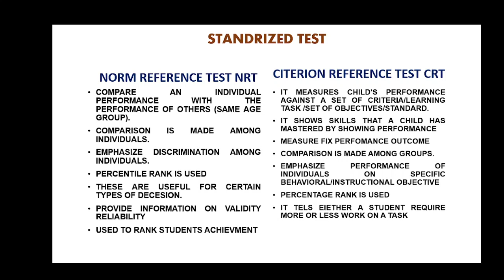Norm Reference Test and Criterion Reference Test, NRT and CRT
To join our online Classes or to purchase book 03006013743